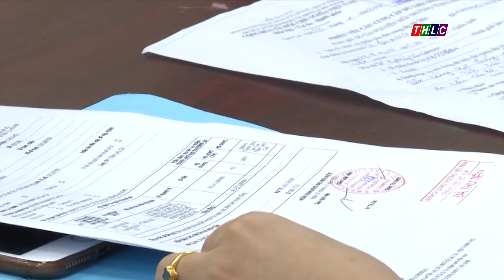Tăng cường thực hiện dân chủ trong các cơ quan, đơn vị | THLC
Laocaitv.vn - UBND tỉnh Lào Cai đã ban hành kế hoạch thực hiện nhiệm vụ quản lý Nhà nước về quy chế dân chủ trong hoạt động của cơ quan hành chính Nhà nước, đơn vị sự nghiệp công lập, doanh nghiệp và ở cơ sở năm 2022.

Đài Phát thanh - Truyền hình Lào Cai